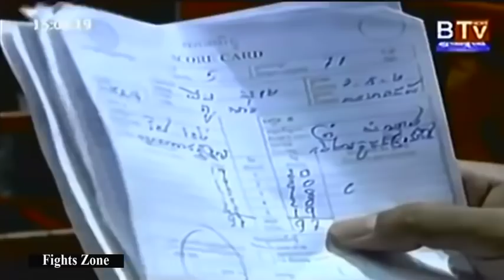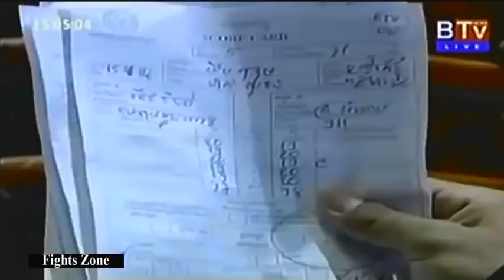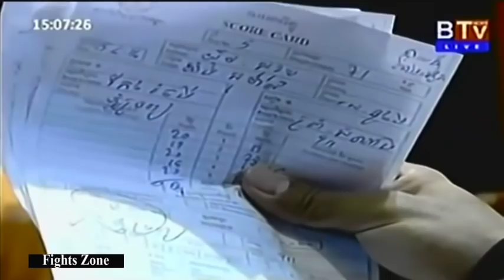Kun Khmer, Keo Rumchong vs Prom Samnang, Kubuta Champion, 15 June 2014